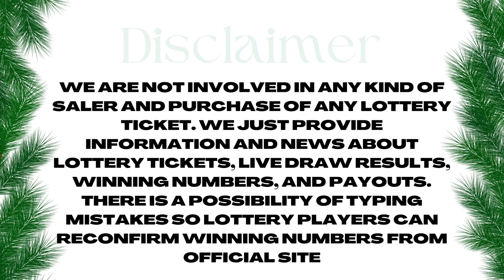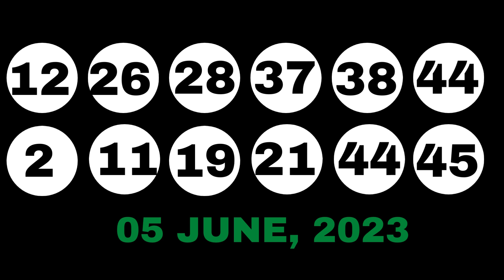New Jersey Evening Lottery Draw Results - 05 June, 2023 - Pick 3 & 4 - Cash 5 - Pick 6 - Powerball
Today June 05, 2023, Find in this video the New Jersey evening lottery live drawings results, Top payouts(prizes), and the latest winning numbers. These New Jersey Evening lotteries' live drawings results are drawn in the evening time daily.

Find in this post, Pick 3 Evening, Pick 4 Evening, Jersey Cash 5, Pick-6, Cash4life, Powerball, and Mega Millions live drawing lottery results, jackpot prizes, and winning numbers for today June 05, 2023, past 30 days.